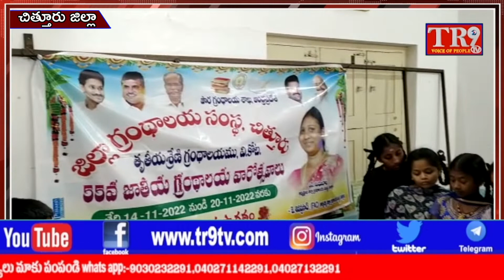వికోట గ్రంధాలయంలో 55వ గ్రంధాలయ వార్షికోత్సవాలు